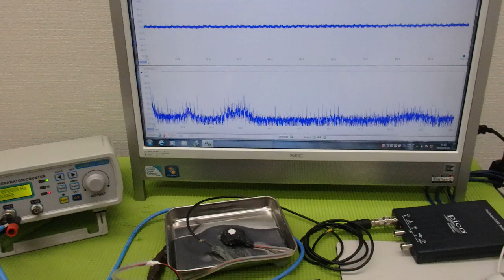メガヘルツの超音波発振制御プローブを利用した実験動画 ultrasonic-labo